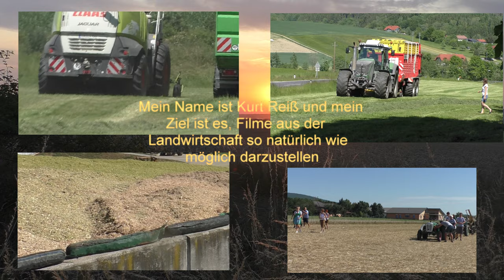Maislegen am 30.April 2023 mit New Holland T7 250 Monosem NG PLUS 4 7-REIHIG am Betrieb von Biogas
Maislegen am 30.April 2023 mit New Holland T7 250 Monosem NG PLUS 4 7-REIHIG am Betrieb von Biogas Anlage Bad Blumau Hannes Hauptmann